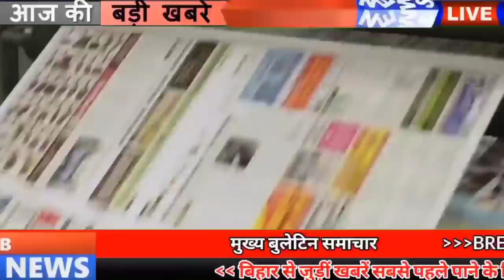Daily Bihar news 11th March 2021.Info of Bihar police,Pmch,Patna High Court,Raniganj Zoo,Matric Exam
Daily Bihar news of all districts in Hindi i.e.11th March 2021.Info of Bihar police,Pmch, Patna high court,Bihar Legislative Assembly, Patna zoo,Tejashwi Yadav, Manoj bajpai, price of petrol,matric exam
1. Biharpolice also alert about panchayat elections
2. Odisha Public Service Commission (OPSC) vacancies
You can fill the application by going to the official Apart from this, you can get all the information related to these posts by going to the weblink given in the description box below.
3. Chances of heat breaking record this time in Bihar
People had started feeling the heat of the weather in Bihar from the month of February, after which there were speculations that the people of Bihar may have to face the scorching heat this year, although now the meteorologists also The matter has been stamped under which the meteorologists have clearly said that by the last week of May, the temperature will reach 40 degrees Celsius. However, only in the last week of March, the heat will come in its frown. According to the forecast of the Indian Meteorological Department, the heat from March to May will break many records.
4. You will get to see a lot in the Sanhauli Durga place of Khagaria
5. Now guest teachers can also be made examiners in Bihar
6. Preparations started to build
7. CISCE changes the exam date of 10th and 12th
CISCE has recently changed the date of the 10th and 12th board exams under which the revised time table has also been released on the last day, which all the aspirants can now easily download by visiting the official website of CISCE Can.
8. Training is being given to plumber, electrician and pump operator under the tap water scheme
9. Now it is compulsory to carry a pass in pmch
10. Now teachers will have to take leave to meet higher officials of Education Department
11. 40 thousand eunuchs submitted petition in Patnahighcourt
12. The matter of making the late doctor a civil surgeon was raised in the BiharLegislativeAssembly
13. Bihar Lal has already received the Best Director Award for the film
14. Morning walk will now be more expensive in Patna zoo
You will have to pay more to do Morning Walk in Patnazoo. According to the information received, the pass rate of the morning walk can be increased, a proposal has been sent by the Zoo administration to increase the fee to about 200 to 300 rupees per pass.
15. The issue of illegal temple construction in public place raised in the house
16. The process of examination of matriculation copies will now begin from this date
After Inter, now the examination of copies of matriculation examination by Bihar Vidyalaya Examination Committee is going to start soon. According to the information shared by the board, the examination of copies of the matriculation examination should be done as soon as the examination of the inter examinations is over. is. For this, the board has made arrangements to release the results by the end of April or the first week of May. Under which, now the evaluation of the copies of matric examination is going to start from 12 March, which will continue till 24 March,
17. Nal water scheme still pending in 1236 wards of North Bihar
18. The head of Bihar will now do the work of Biharpanchayatelections on computer
19. Tejashwiyadav soldiers reached the assembly with niche and bp machines
20. Police gets 6-year-old imprisoned
21. Tejashwi Yadav advised on Chief Minister's anger
22. Today's date is recorded in India's history for several reasons.
Today's date is recorded in India's history for many reasons. Mahatma Gandhi was arrested in 1922 on charges of treason. India won the Bension and Hedges Cricket World Cup in 1985. The birth of Udupi Ramchandra Rao, a space scientist and former president of 'ISRO' in 1932. Famous social reformer Lallan Prasad Vyas was born. Madhavrao Scindia, a prominent Congress leader was born on this day in 1945, social activist and famous poetess Savitri Bai Phule breathed his last in 1897.
23. Saurabh Ganguly releases his earnest with Rishabh Pant
24. Manojbajpai erupted over rumors about the release of The Family Man 2
25. Now let us know what was the price of bullion market and petrol diesel
So on 9 March, the price of gold was Rs. 43690 per 10 grams for 22 carats while Rs. 44690 per 10 grams was recorded for 24 carats. Also, if we talk about silver, the price of silver has been recorded at 66020 per kg. With this, the Price of petrol in the capital city Patna was Rs 93.52 per liter while diesel was Rs 85.67 per liter.
26. Many regions of Patna are still far behind due to online mutations
27. Now in Bihar, those who sell clean tap water in bottles are not well